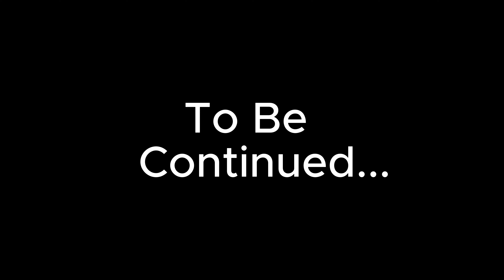The Edward Error (Part 2) (Read the Description)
Waring: There is a Jumpscare at: 1:33. I advise that people under the age of 13 should not watch this video!